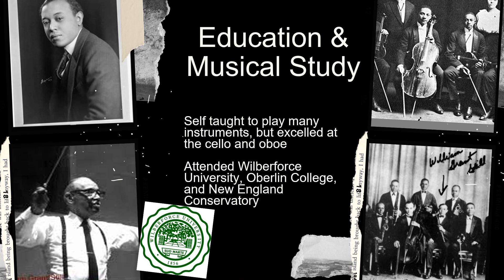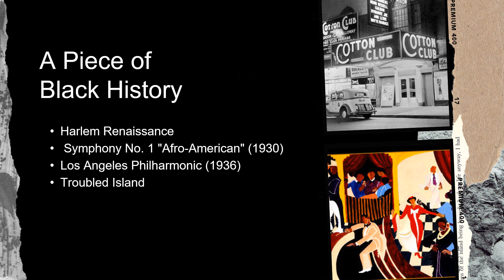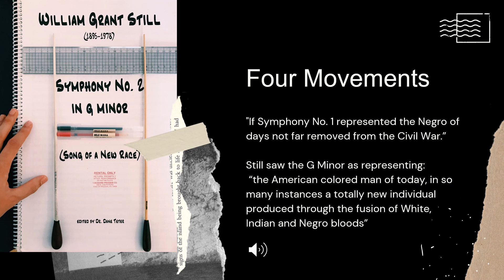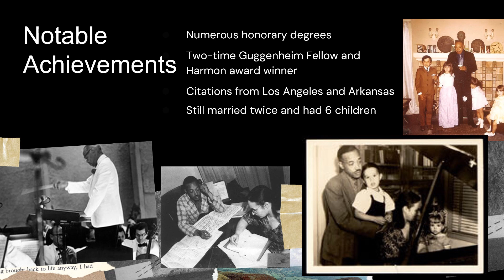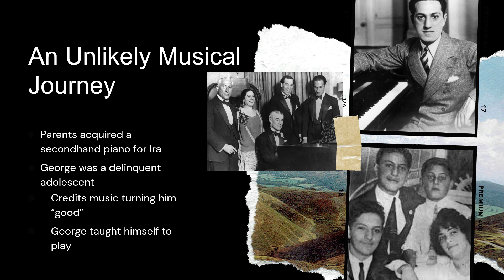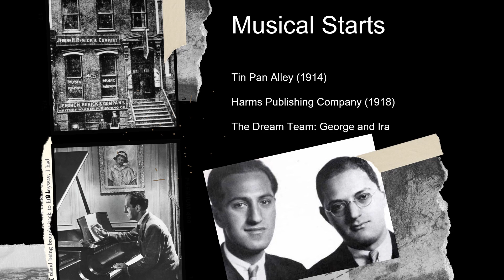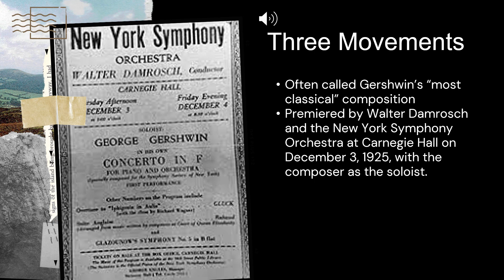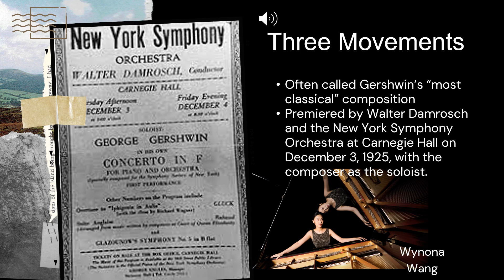DSO's Introduction to "American Spirituals & American Jazz"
A short and sweet overview of William Grant Still and George Gershwin's jazz influenced works for orchestra! Join the DSO on February 11, 2023 to hear these in full.